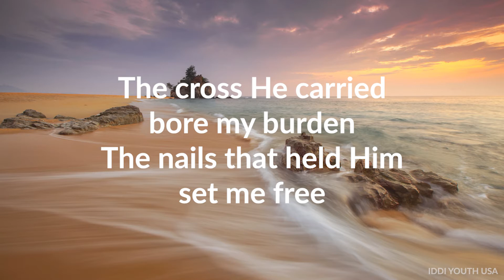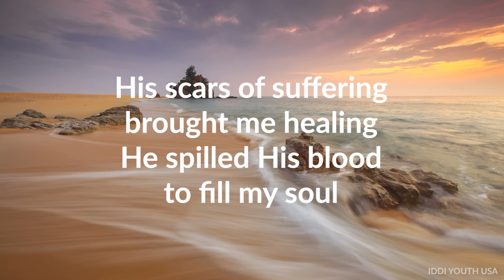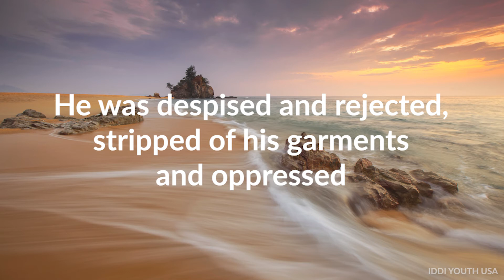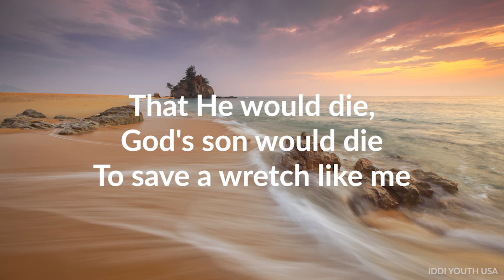His Life For Mine